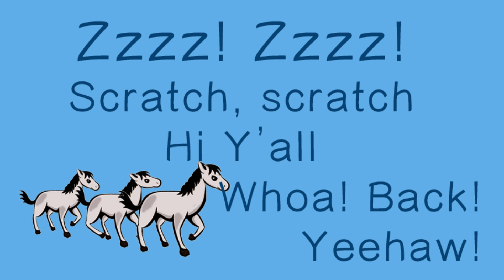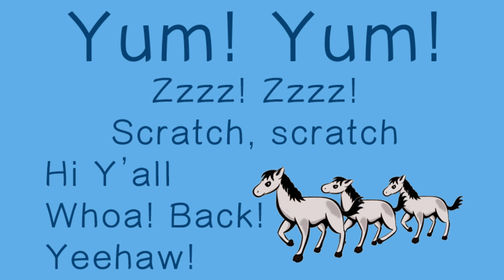She'll Be Coming Round the Mountain with Dr. Jean - See description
Dr. Jean's Author's page has links to her Kindle eBooks that are free with Amazon Prime.

This song comes from Dr. Jean's CD NURSERY RHYMES AND GOOD OL’ TIMES.

Dr. Jean's music is available to stream or download from Apple Music, Amazon, Spotify and several other streaming sites.
She’ll Be Comin’ Round the Mountain

She’ll be comin’ round the mountain (Clap hands.)
When she comes. Yeehaw! (Fist in air.)
When she comes. Yeehaw!
Driving 6 white horses – Whoa back! (Pretend to pull back on reins.)
We’ll all go out to greet her – Hi ya’ll! (Wave hand.)
She’ll be wearing her red pajamas – Scratch, scratch! (Scratch self.)
She will have to sleep with grandma – Zzzz! Zzzz! (Close eyes and snore.)
We will have chicken and dumplings – Yum! Yum! (Pat tummy.)

Activities: Write key words for each verse on a paper plate. (Yee haw! Whoa back! Hi
ya’ll! Scratch, scratch! Zzzz! Zzzz! Yum! Yum!) Have children illustrate these.
Choose children to hold up the plates in the air in sequential order as you sing.